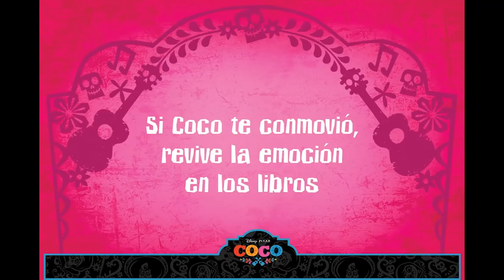Los libros de Coco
Revive la emoción de Coco, ¡ahora en libros! De venta en todo México (obvio, donde venden libros). Más info